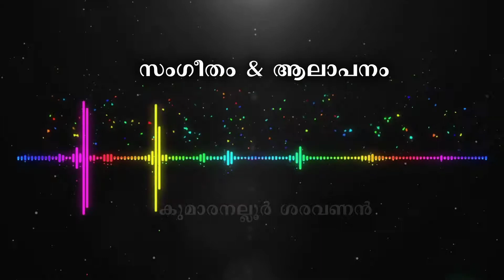മോദക പ്രിയനേ... | രചന & നിർമ്മാണം - ശ്രീ കണ്ണൻ വൈഷ്ണവം | സംഗീതം & ആലാപനം - കുമാരനല്ലൂർ ശരവണൻ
മോദക പ്രിയനേ...

ആൽബം - തൃക്കാർത്തിക ദർശനം (1995)
രചന & നിർമ്മാണം  - ശ്രീ കണ്ണൻ വൈഷ്ണവം
സംഗീതം & ആലാപനം - കുമാരനല്ലൂർ ശരവണൻ

വീഡിയോ എഡിറ്റിംഗ്‌ : മധു ജി. വർമ്മ